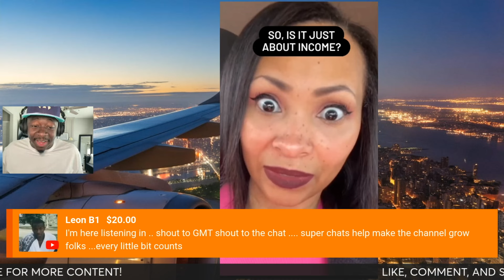Black Women Should NEVER Date Broke Black Men!